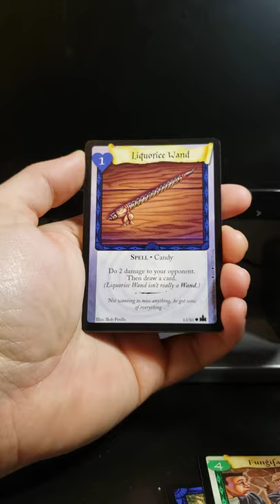Harry Potter TCG ! Adventure At Hogwarts!